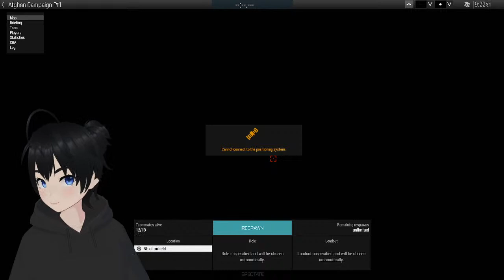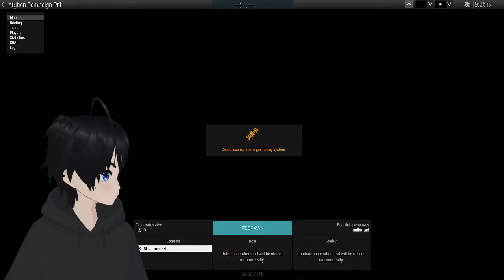[EN] Soviet-Afghan Campaign P1 | Arma 3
Briefing: Our VDV Unit has been sent to Afghanistan and it's our job to stomp out any resistance in the region.

Check out the Unit!